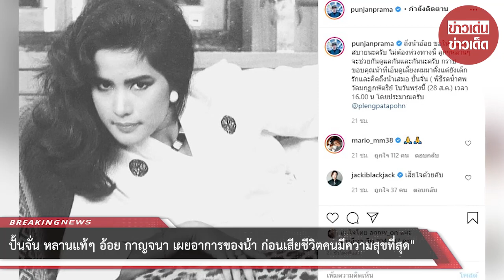ปั้นจั่น หลานแท้ๆ อ้อย กาญจนา เผยอาการของน้า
ขอบคุณที่มา : ขอบคุณรูปภาพ : punjanprama
ขอขอบคุณข้อมูลจาก: